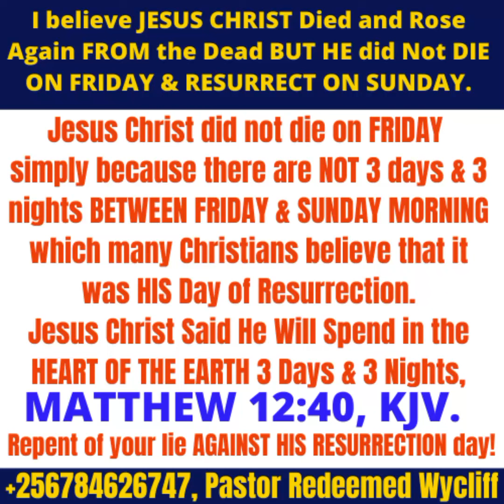Jesus Christ destroy all the devil's lies against YOUR WORD